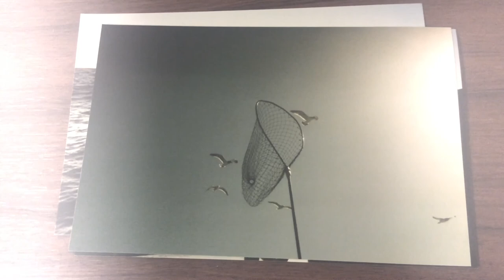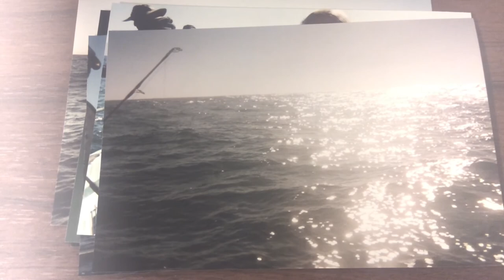Experimental Ambient Christmas Music - What Child is This?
Ambient, drone,  kosmiche synth Christmas music inspired mainly by old synthesizer New Age holiday music cassette tapes. We wanted to make a Christmas concept album but maybe less cheesy. We tried to make it accessible for friends and fam but it kinda turned into weird Christmas music anyway, probably because we are weird.

06 - Child, What Song is This?
Our version of What Child Is This?

Recorded with Roland V-Synth XT, Synthstrom Deluge
Matt Kretzmann - guitar, samples

From the words of Davy Bui: "When Matthew Kretzmann & I began work on this album, we talked about how some of the deeper aspects of Christmas are overlooked. One of the most beautiful, poignant aspects of the Jesus story is that he is the Son of God but also human -- one of us. But these traditional carols & hymns, they focus solely on his "messiah-ness", if you will. We tried to focus on his humanity ... tried to imagine what immense pressure would be heaped on his shoulders. The responsibility of POTUS visibly aged George W Bush & Barack Obama so what would the burden of humanity's redemption cost a man? WWJD, indeed.

The original song sings about King of Kings & angels sing but this child is has a hard life ahead ... I think Matt's performance captures that beautifully here."